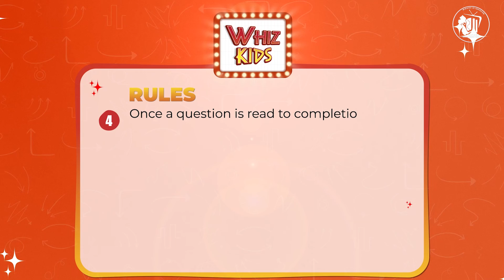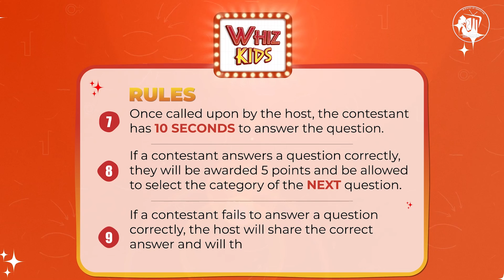Whiz Kids 2024 - Episode 8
Get set to be amazed by the incredible abilities of our young scholars in Episode 8 of Whiz Kids! 🌟
Join us for an exciting display of knowledge and talent in Science, Mathematics, English, and Social Studies.